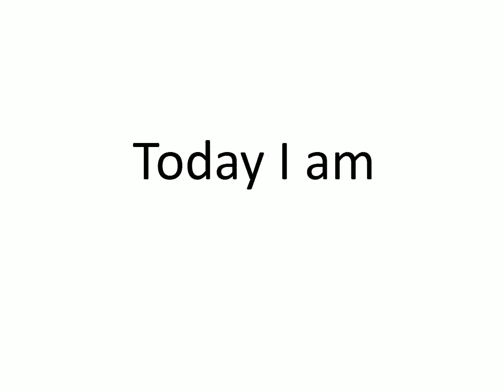How to make photos alive?? | Make photos move